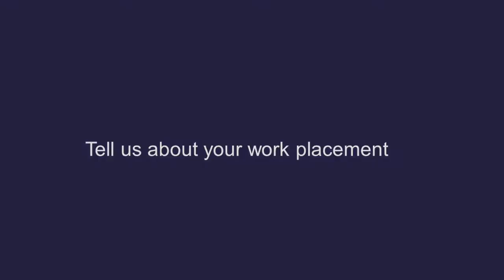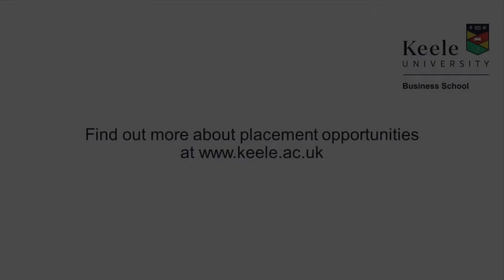Matthew Rogers, KBS student on placement at the ONS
Meet business and economics student Matthew who has been undertaking his year in industry on the Government Economic Service Placement Scheme at the Office for National Statistics.